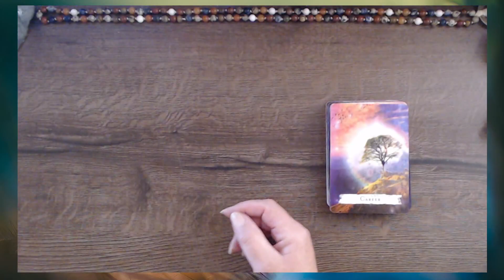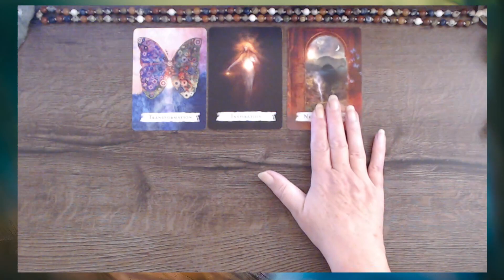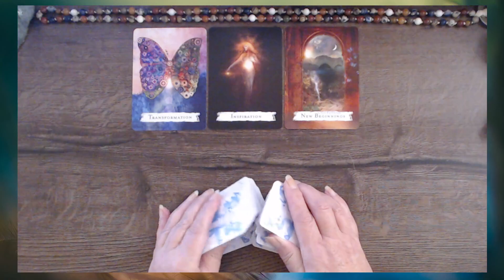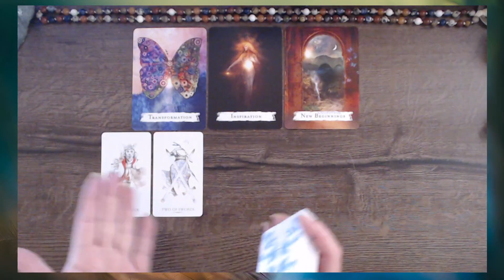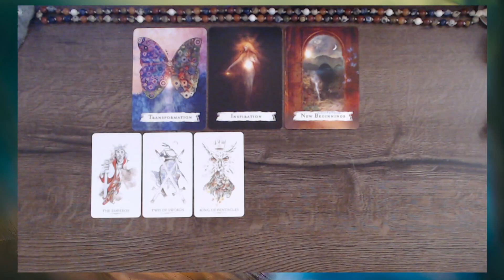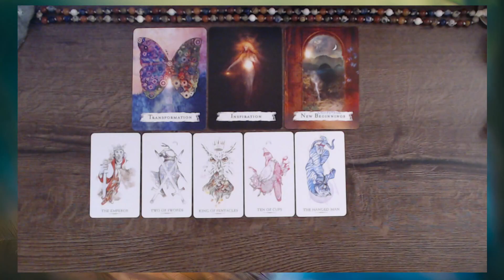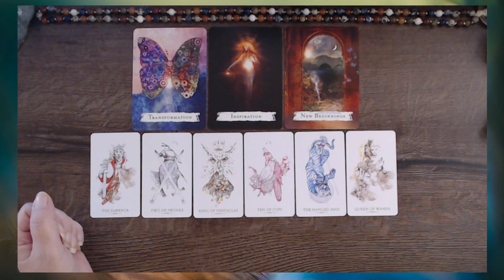Ein WendePunkt in deinem Leben | Steinbock ♑️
Was wenn jetzt dein Moment gekommen ist? Der Moment, in dem du dich FÜR dich entscheiden darfst/musst? Und alles, was du dir im Außen ersehnst, schon in dir liegt …
Die Herbsttagundnachtgleiche ist einer der großen WENDE.Punkte im Jahr.

⭐️ 𝐒𝐞𝐞𝐥𝐞𝐧.𝐋𝐢𝐜𝐡𝐭.𝐓𝐞𝐦𝐩𝐞𝐥 – folge dem Licht in dir … der neue Community-Bereich für dich
⭐️ gerne empfange ich Deine persönliche SeelenBotschaft. Diese kommt dann per eMail zu dir. Wenn du eine persönliche Frage oder ein Thema im Herzen trägst, kannst du mir eine Mail schicken. Ansonsten schaue ich, was deine Seele dir mitteilen möchte.
🎯 … um auf dem Laufenden zu bleiben empfehle ich dir den NewsLetter
- Spellcasting Oracle von Flavia Kate Peters
- The Linestrider Tarot von Siolo Thompson